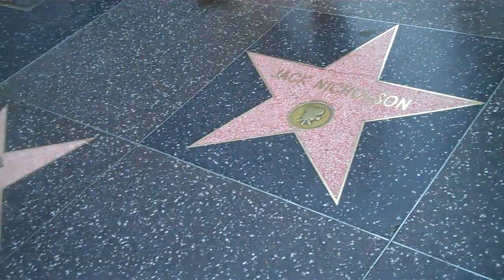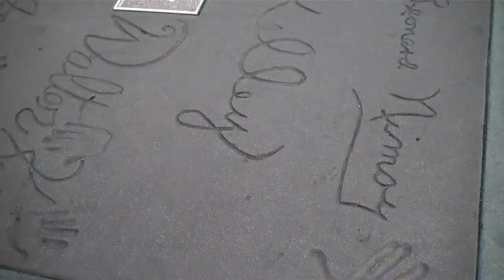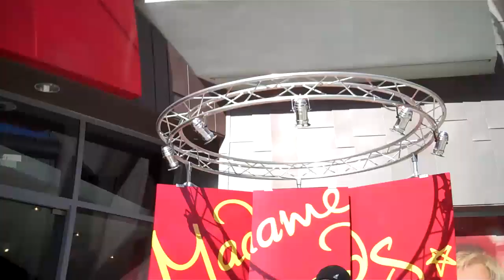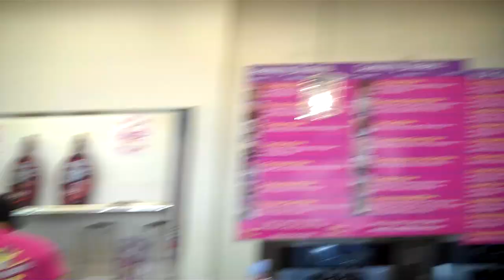HOLLYWOOD BURRY [DAY 49_2/17/10]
WERE IN HOLLYWOOD

Youtubers seennnn in this video :D